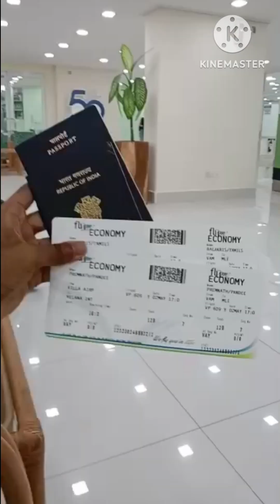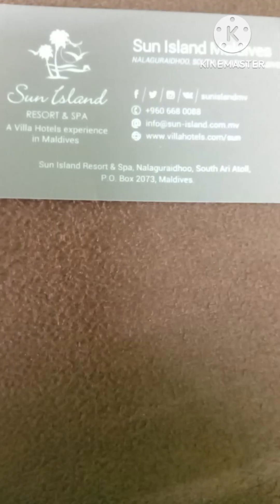MALDIVES WATER VILLA FULL VIDEO